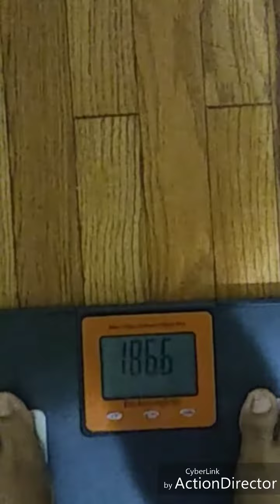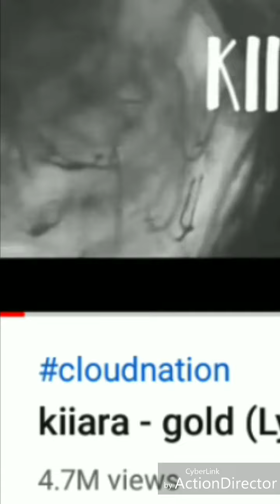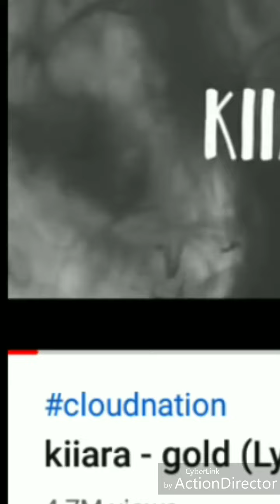7 Day Water Fast|Day 4 & 5|Water Fasting